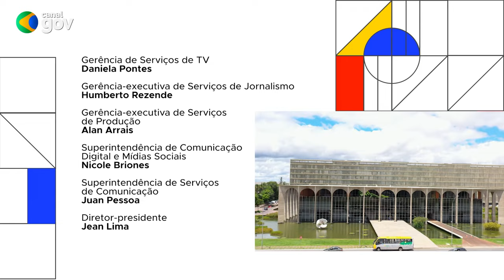BRASIL EM PAUTA | Vanessa Dolce de Faria, alta Representante para Temas de Gênero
O Brasil em Pauta desta semana recebe a alta Representante para Temas de Gênero do Ministério das Relações Exteriores, Vanessa Dolce de Faria. No programa, Vanessa fala um pouco mais sobre a presença feminina na carreira diplomática e sobre seu cargo inédito, criado há um ano.